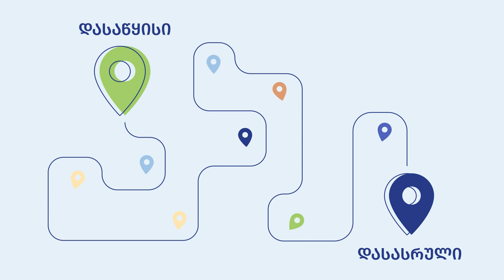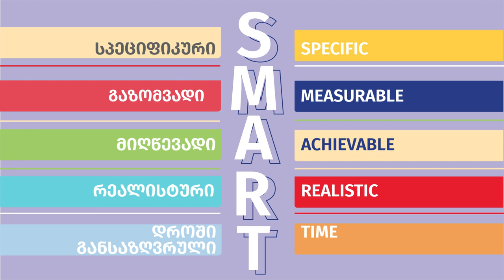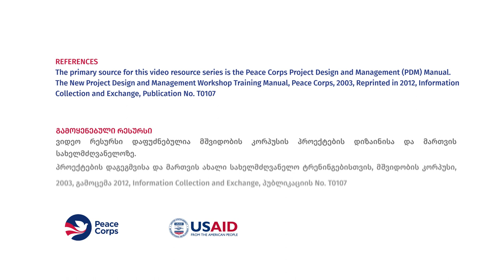ვიდეო 5 - ხედვა, მიზანი და ამოცანები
კარგად ჩამოყალიბებული ხედვა, მიზნები და ამოცანები უფრო მეტია, ვიდრე მყარი დასაწყისი პროექტის დაგეგმვაში. უყურეთ ამ ვიდეოს, რათა გაიგოთ, თუ როგორ გვეხმარება ხედვა, მიზნები და ამოცანები პროექტის განხორციელების სწორი მიმართულების შენარჩუნებაში, დაინტერესებულ მხარეებთან და სხვა დაინტერესებულ აუდიტორიასთან ეფექტური კომუნიკაციაში.

Well-formulated vision, goals and objectives are more than solid head start in project planning. Watch this video to learn how vision, goals and objectives help us keep the right direction in project implementation, effectively communicate with stakeholders and other interested audiences.